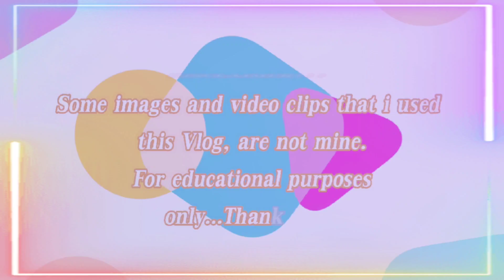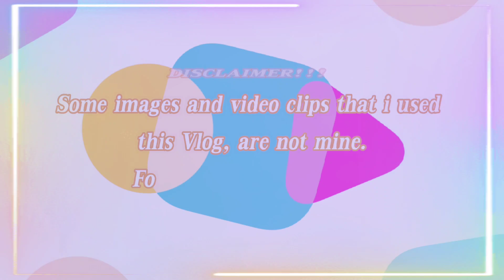James "Gunther" Michael Tyler RIP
James Michael Tyler, best known for playing Gunther on "Friends," has died. He was 59.
how much did james michael tyler get paid for friends